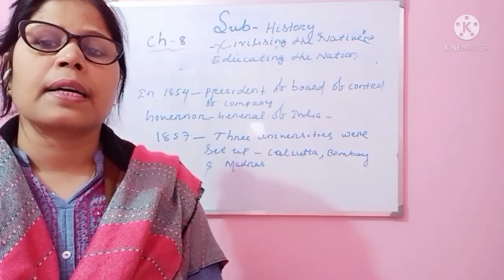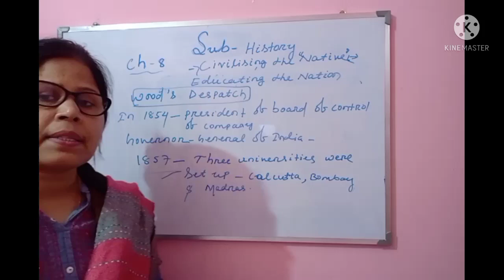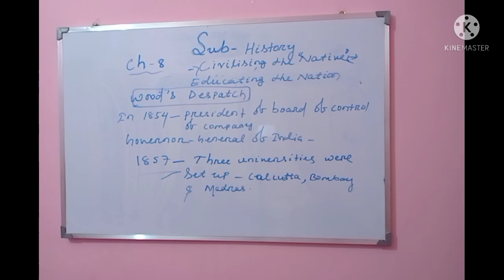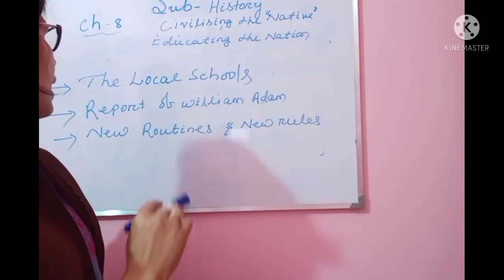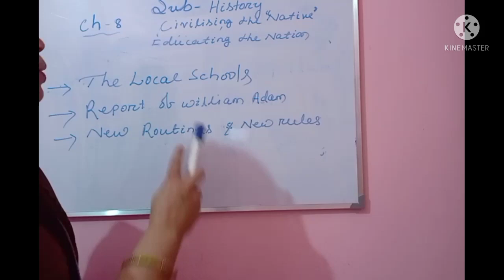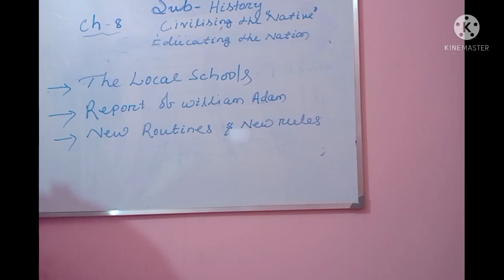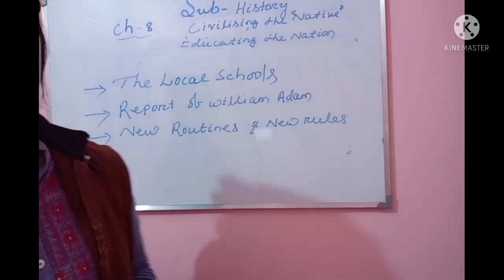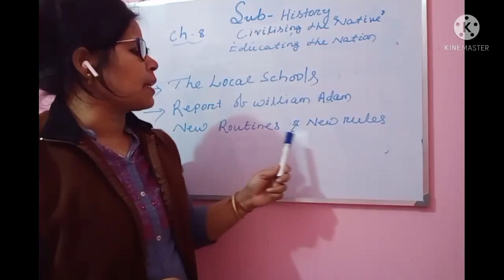Ch-8 History -(Civilising the Native and Educating the Nation)